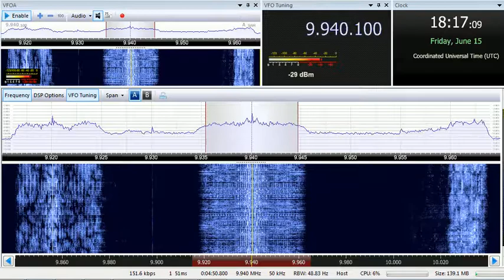15 06 2018 Trans World Radio Africa in Tigrinya to EaAf 1815 on 9940 Grigoriopol